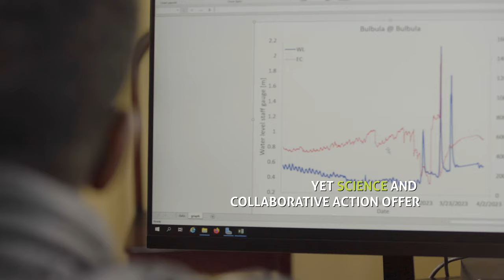[Teaser ]Drops of Hope – Restoring Balance in Ziway-Shalla sub-basin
This video highlights the remarkable achievements and collaborative actions undertaken in five years to enhance water security and restore balance in the Ziway-Shalla sub-basin. It’s a journey of determination, resilience, collaboration, governance, changed lives and hope.

Learn more on the integrated landscape approach to water resources management as implemented by a consortium of Wetlands International (lead), Ethiopian Rift Valley Lakes Basin Administration Office (RVLBAO), Meki Batu Farmers’ Union, Joytech, Acacia Water, and World Waternet with support of the Netherlands Ministry of Foreign Affairs.

In Ethiopia’s Central Rift Valley lies the Ziway-Shalla sub-basin. Spanning 15,000km2 and supporting over 7 million people, this sub-basin was diminishing due to uncontrolled human activities. In 2019, the consortium embarked on a pilot initiative that embraced an integrated landscape approach to water resources management. The aim? To improve water usage, reduce recession of wetlands and enhance overall ecosystem health and human well-being and resilience.

Watch. Get Inspired. Support Us.